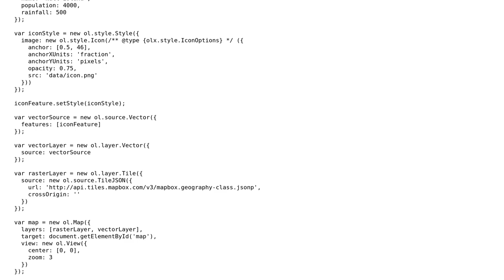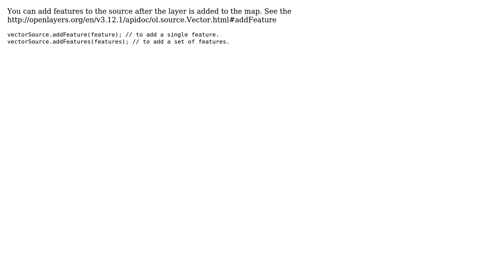GIS: OpenLayers creating Marker Vector Layer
With thanks & praise to God, and with thanks to the many people who have made this project possible! | Content (except music & images) licensed under CC BY-SA | Music | Images & others | With thanks to user Undrefant user taudorf user itsyahani user Elad Israeli and the Stack Exchange Network Trademarks are property of their respective owners. You are responsible for your own actions.